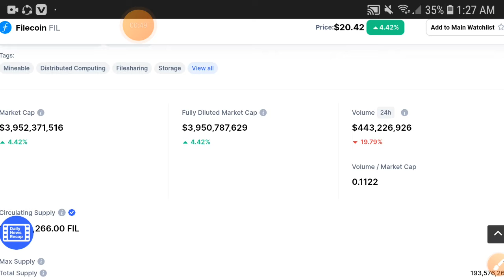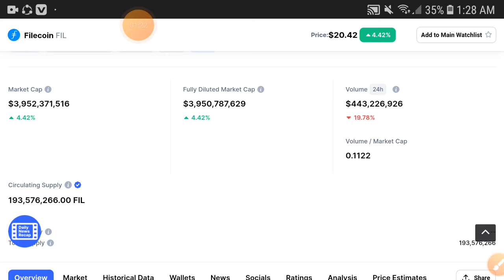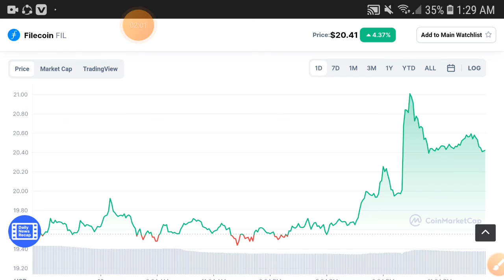Filecoin Urgent News! || Filecoin Price Prediction! File Today Update